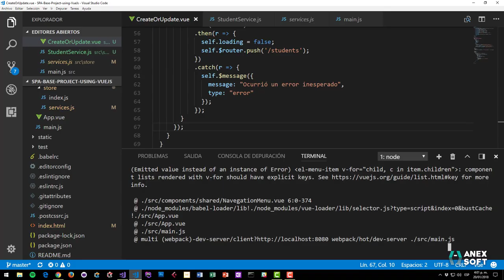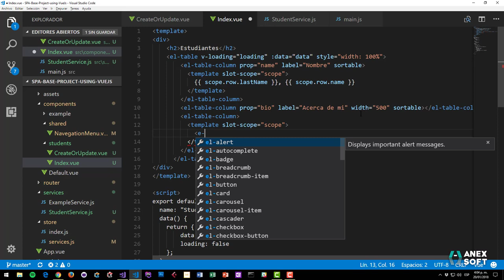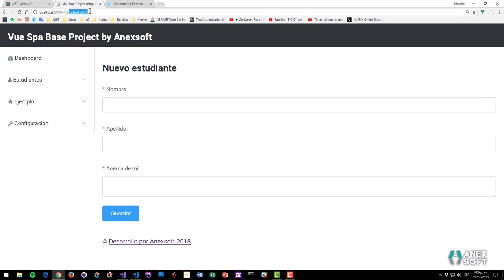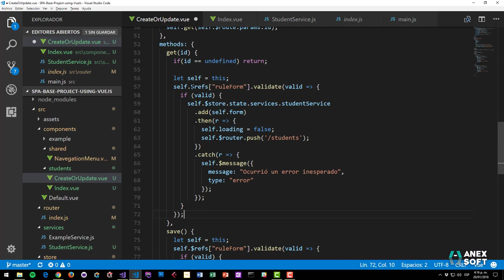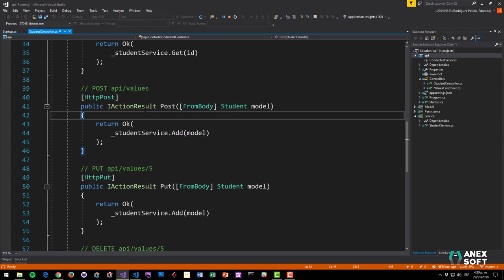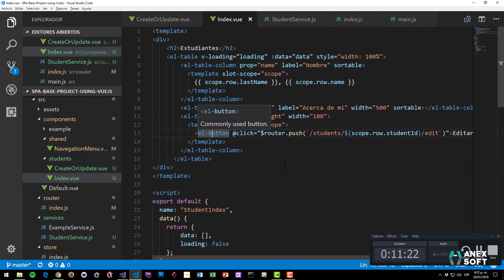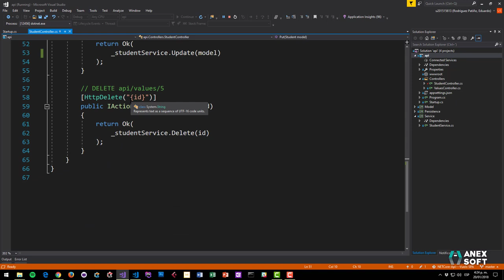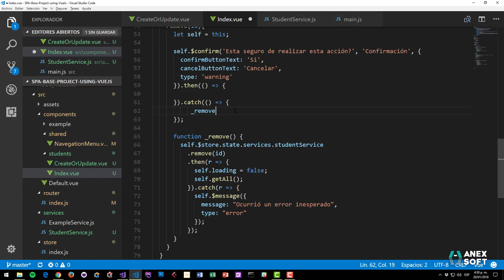04. NETCore Api + VueJs SPA: actualizando, eliminado un estudiante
En esta lección veremos como implementar los métodos pendientes de nuestro CRUD.

Para las demás lecciones y descarga del código de fuente